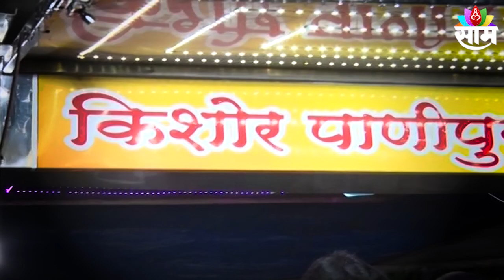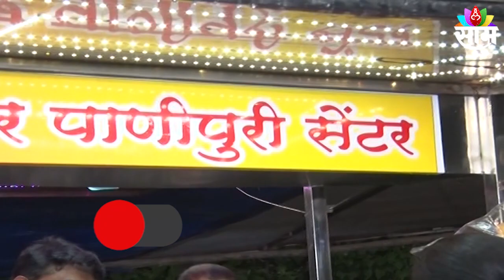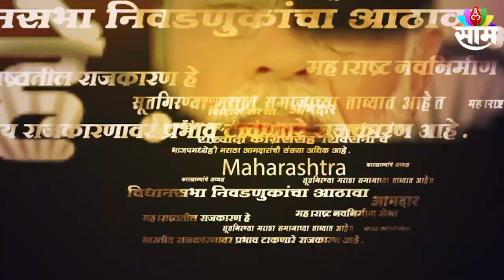Nashik Panipur Couple : फक्त काम करण्याची जिद्द हवी ; मुक-बधिर जोडप्याची प्रेरणादायी स्टोरी !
Nashik special Couple : नाशिकच्या जत्रा हॉटेल परिसरात पाणीपुरीचा व्यवसाय करणारे हे दांपत्य आहे, किशोर आणि मनीषा कडेकर.. तुम्ही म्हणाल यात विशेष काय. इतरांसारखच हे एक सर्वसामान्य दाम्पत्य. मात्र ग्राहकांना त्यांना हवी त्या चवीची पाणीपुरी खाऊ घालणारे किशोर आणि मनीषा दोघंही दिव्यांग आहेत. दोघांनाही ऐकता आणि बोलता येत नाही. मात्र तरीही त्यांच्या हातच्या चविष्ट पाणीपुरीने केवळ नाशिककरांनाच नाही तर अनेक प्रसिद्ध फूड ब्लॉगर्सलाही भुरळ घातलीय. सध्या त्यांचे सोशल मीडियावरील व्हिडिओ प्रचंड हिट्स होतायत. दोघांनाही ऐकता बोलता येत नसलं म्हणून त्यांचं काहीही अडून बसत नाही.. ग्राहकांशी इशाऱ्यातून संवाद साधतात, त्यांना काय हवे नको ते विचारतात आणि त्यांना हवी तशी तिखट, कमी तिखट, गोड अशी चविष्ट पाणीपुरी ते खाऊ घालतात. त्यामुळे दररोज ग्राहकांची मोठी रीघ किशोर पाणीपुरी सेंटरवर पाहायला मिळते.

Producer-SoniPMagar
Editor- @KingDay91 ( Krishnadas Bansode )